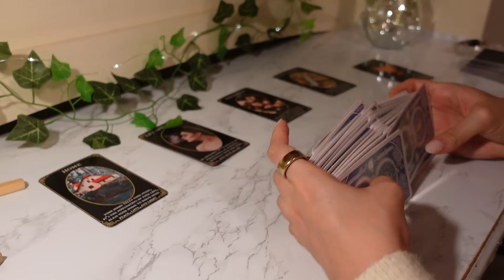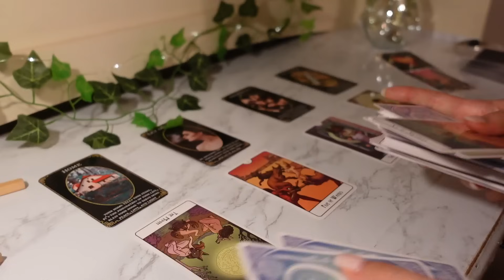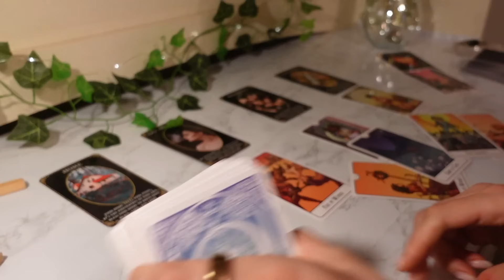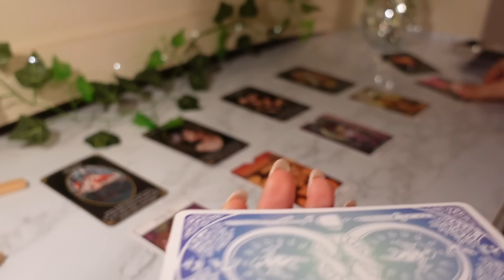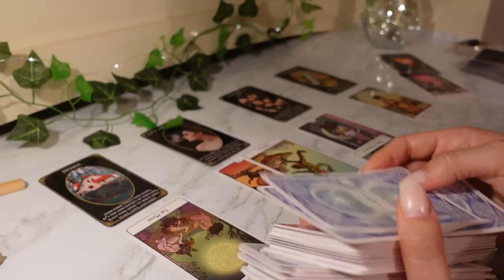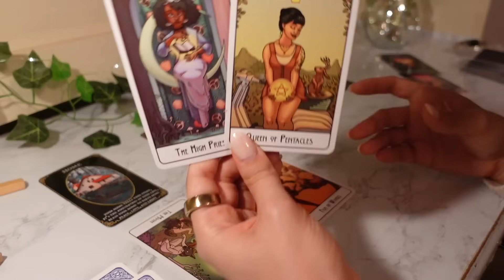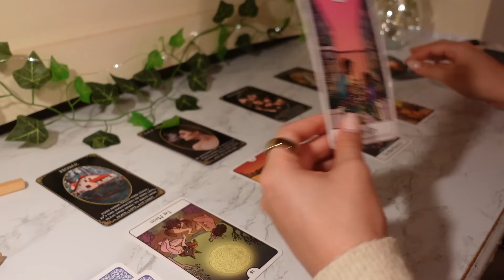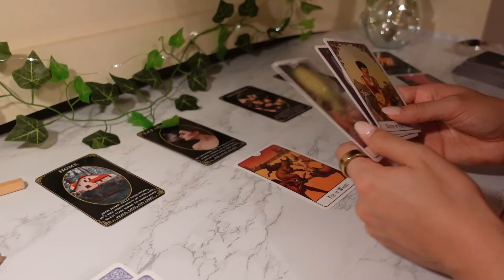♋️Cancer, The Crazy Thing Is You KNEW The Whole Time This Was Coming‼️💫